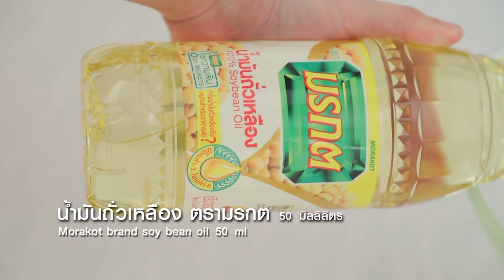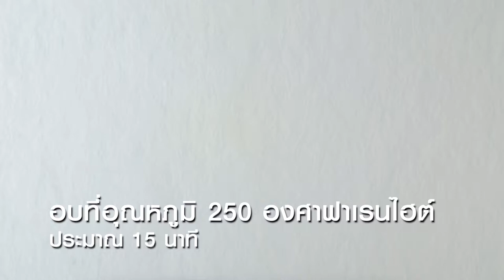กราโนลา ทำง่าย สไตล์ "อ.ยิ่งศักดิ์"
กราโนลา (ผลิตภัณฑ์ น้ำมันถั่วเหลือง ตรามรกต)

น้ำมันถั่วเหลือง ตรามรกต 50 มิลลิลิตร
อบเชยป่น                     1  ช้อนชา
ข้าวโอ๊ต                      200 กรัม
อัลมอนด์บดหยาบ               50 กรัม
เม็ดมะม่วงหิมพานต์      50 กรัม
มะพร้าวคั่วป่น               50 กรัม
เมล็ดเจีย                       20 กรัม
ลูกเกด                 50 กรัม

1.ใส่น้ำมันถั่วเหลือง ตรามรกตลงในภาชนะตามด้วยอบเชยป่น เกลือป่นเสริมไอโอดีน น้ำผึ้งและกลิ่นวานิลลา คนผสมให้เข้ากัน เตรียมไว้
 2. ใส่ข้าวโอ๊ตลงในภาชนะ ตามด้วยอัลมอนด์ เม็ดมะม่วงหิมพานต์ มะพร้าวคั่วป่นและเมล็ดเจีย เคล้าผสมให้เข้ากัน
3.ใส่ส่วนผสมน้ำมันที่เตรียมไว้ เคล้าผสมให้เข้ากันอีกครั้ง
4.เทใส่ถาดอบ เกลี่ยให้ทั่ว นำเขาอบที่อุณหภูมิ 250องศาฟาเรนไฮต์ ประมาณ 15 นาที นำออกมาพักให้เย็น ใส่ลูกเกด เคล้าผสมให้เข้ากัน
5.ตักกราโนลาใส่ภาชนะ พร้อมเสิร์ฟ

▲Line @yingsakfood